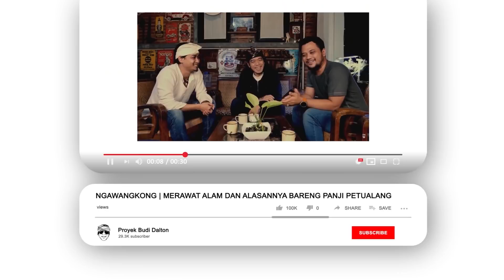NGAWANGKONG | NGANJANG KA "NGALER NGIDOEL"